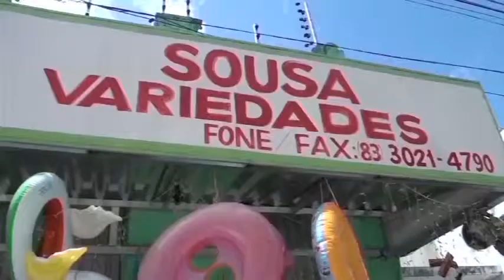73- Parte 02 - PGM JOTA FERREIRA É SHOW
Programa Jota Ferreira é Show,exibido todos os domingos ao meio dia no canal 14,Canal 11 Campina Grande,pela NET 21 ou